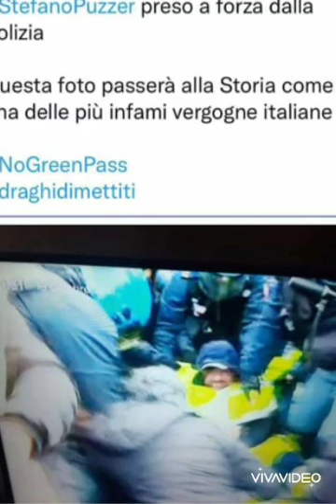Governo DRAGHI finito... nessuno deve dimenticare 😢🇮🇹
GOVERNO DEI PEGGIORI è TERMINATO ...ORA ITALIA RIALZATI !